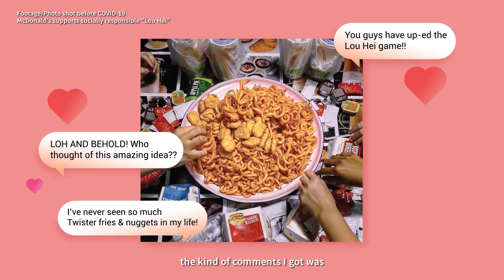McDonald’s - Moments with Family are Moments of Prosperity (Lohei)